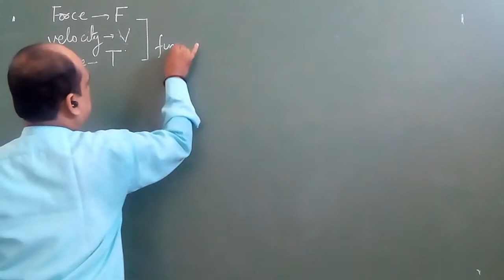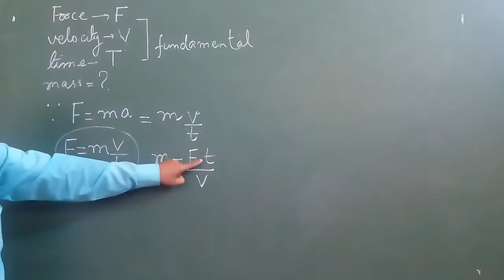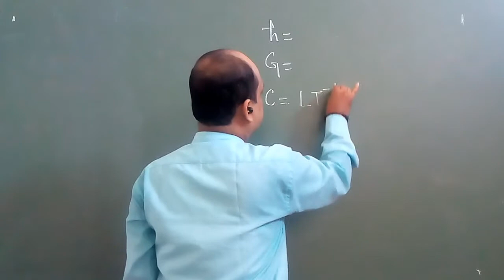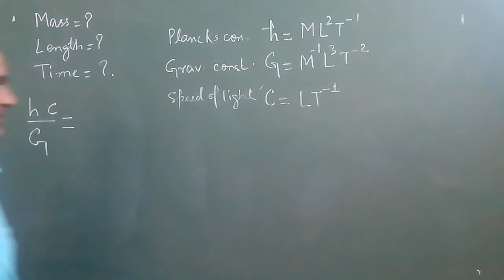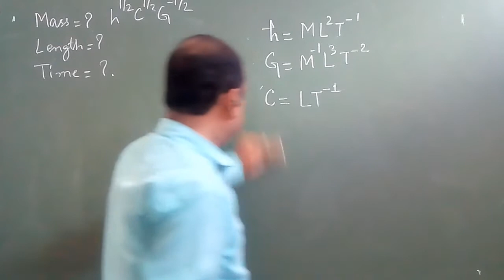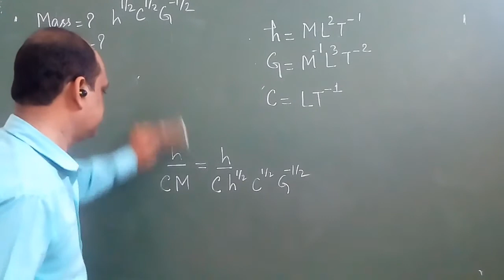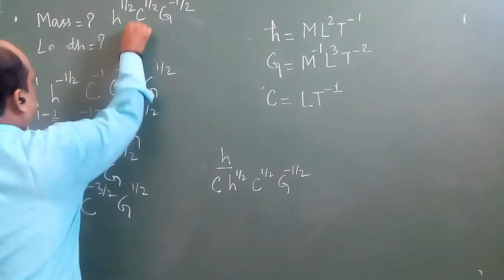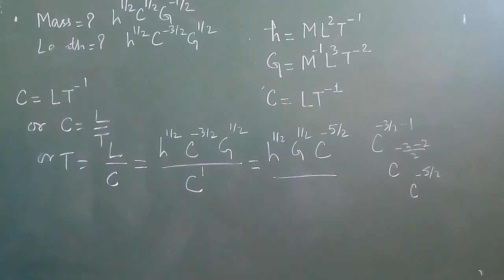CLASS 11 PHYSICS CHPATER-2 DIMENSIONS IN TERM OF OTHER PHYSICAL QUANTITIES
CHPATER-2 DIMENSIONS IN TERM OF OTHER PHYSICAL QUANTITIES